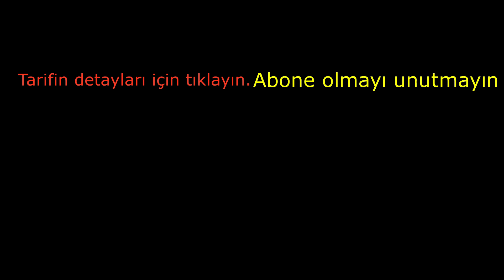Nefis kolay çorba tarifi - Terbiyeli Kereviz Çorbası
Lütfen yorum ve beğeni bırakmayı unutmayın!!!

Videolar alt yazılıdır. Lütfen alt yazı ve dil çeviri fonksiyonunu (CC) açın!

Yeni tariflerim için kanalıma "ABONE" olmayı ve bildirimlerin gelmesi için "Zili" (🔔) açmayı unutmayın ❤️🙏🏻

Malzemeler
1 adet kereviz
2 adet havuç
1 adet soğan
3 yemek kaşığı yoğurt
1 yemek kaşığı un
1 adet yumurta sarısı
7 su bardağı su (1400 ml)
Tuz, karabiber, kereviz yaprağı
3-4 yemek kaşığı zeytinyağı